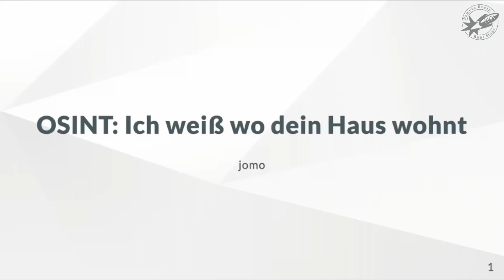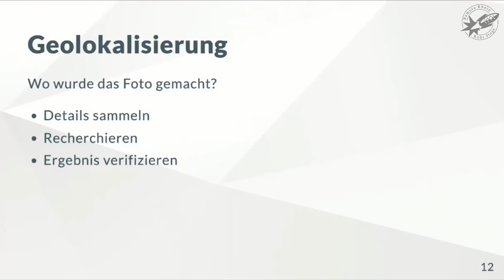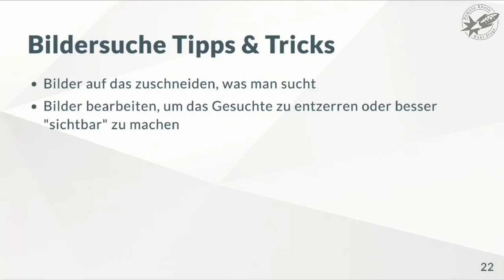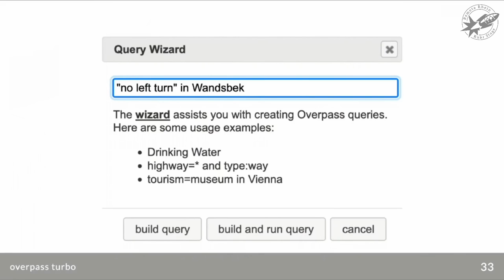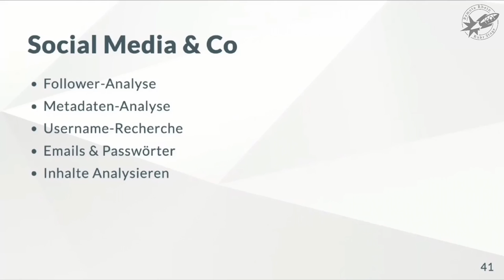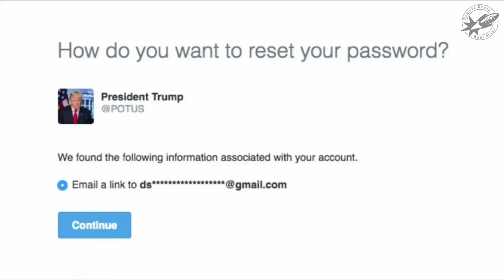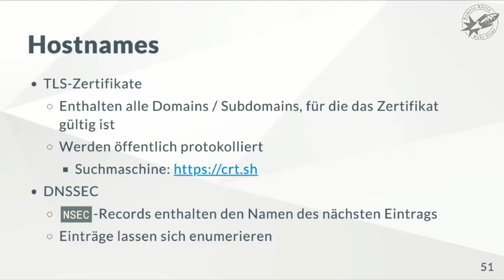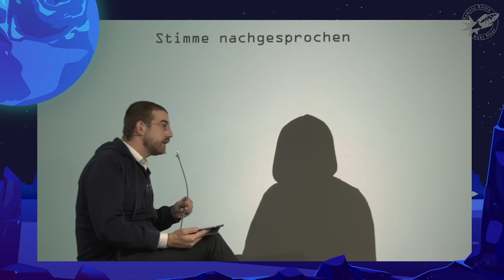[r3s] OSINT: Ich weiß wo dein Haus wohnt (jomo)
OSINT ist die Informationsgewinnung aus frei verfügbaren Quellen ("Open Source Intelligence"). Was genau ist das und warum ist das nicht nur für Geheimdienste und Journalisten nützlich? Wie lassen sich kleinste Details ausnutzen, um Ort oder Zeit eines unscheinbaren Fotos zu lokalisieren? Welche Tools und Quellen gibt es, wie lassen sich Informationen überprüfen, was hat OSINT mit "OPSEC" zu tun und worauf sollte man besser achten, wenn man sein Leben im Internet teilt?

jomo